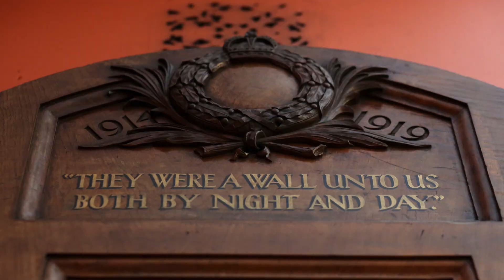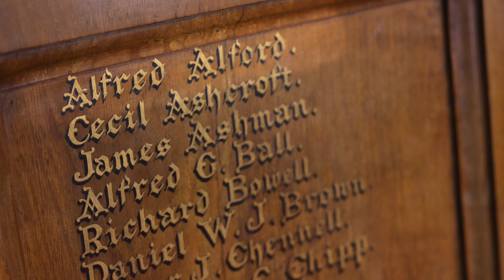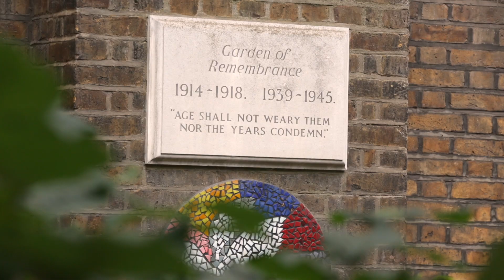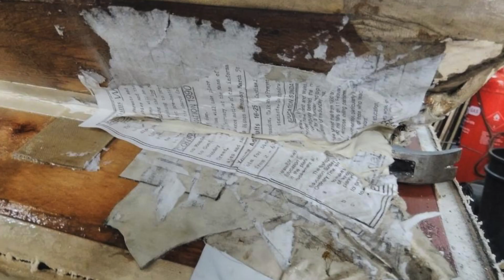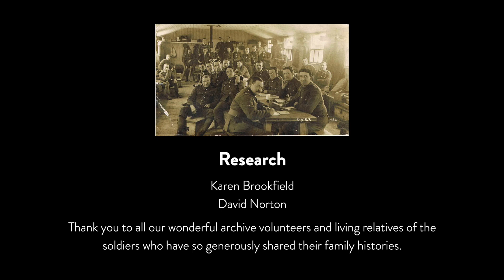St Mellitus Organ Restoration film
A short film about the restoration of the World War One memorial organ at St Mellitus church on Tollington Park in North London.